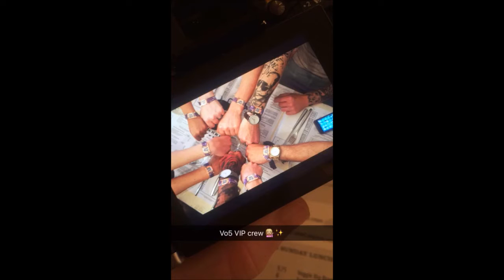VO5 DiscoverYourStyle Snapchat Story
Snapchat story from WildLife 2016 with VO5